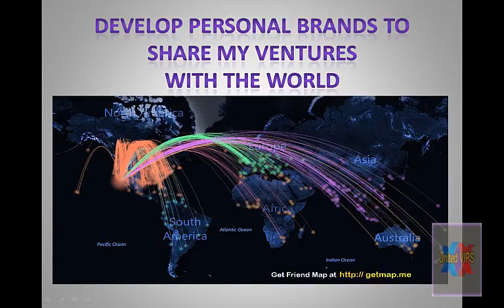Thanks To Futuristic Marketing YOU Can Have Hours of Extra Time in YOUR Day!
Thanks To Online Marketing with Futuristic Tactics I Have Hours of Extra Time in My Day

Thanks to Internet Marketing I have extra hours in my day to accomplish my goals!
1. Exercise more
2. Teach my daughter life lessons
3. Get creative to express myself
4. Share exclusive content with others through leading edge techniques
5. Explore my options when it comes to investing
6. Develop personal brands to share overviews of investments with the world
7. Enjoy my leisure time